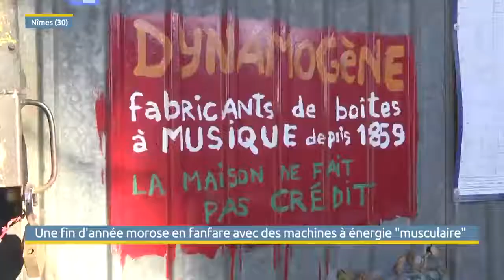Le RastaFerraille - Cie Dynamogène (reportage viàOccitainie)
La nouvelle machine à musique mobile de la compagnie Dynamogène, tout juste sortie des ateliers, a déambulé dans les rues du centre-ville de Nîmes le jeudi 31 décembre ! Du rock, du reggae et du blues pour finir cette année sur une note... de musique.